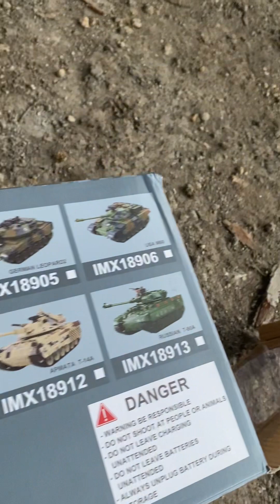Rc Tank time ( IMEX tank force USA M1A2 1/18 scale Battle Force tank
M1A2 just doing a little battle field play time